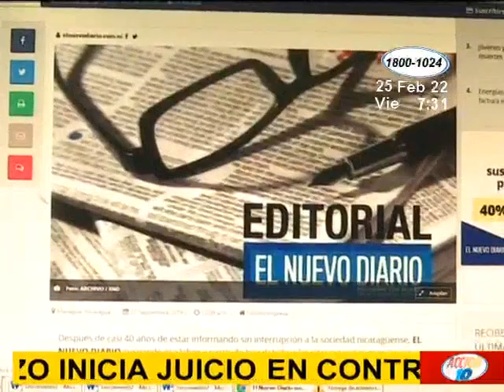A partir de este próximo 3 de marzo inicia juicio en contra FVBCH